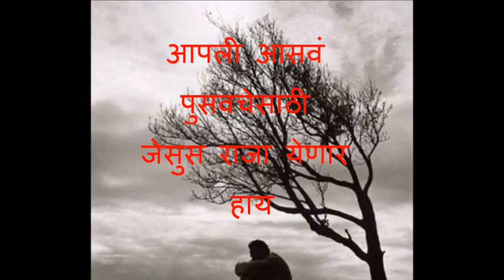Marathi Lent Season Christian Song (आपली आस्व पुसावचेसाठी).wmv